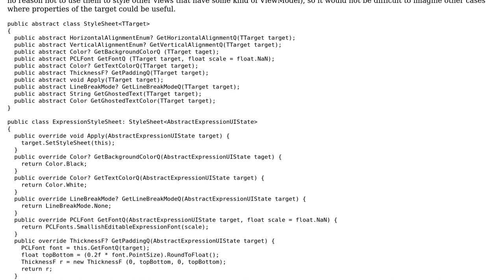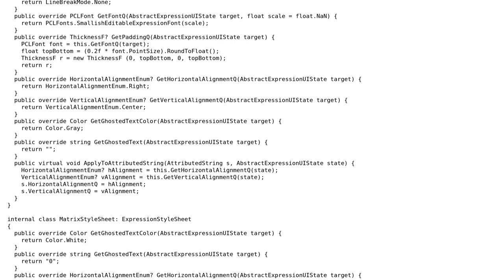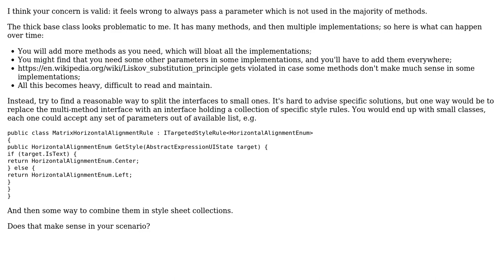Should a style sheet object know about its target?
With thanks & praise to God, and with thanks to the many people who have made this project possible! | Content (except music & images) licensed under CC BY-SA | Music | Images & others | With thanks to user William Jockusch user Mikhail Shilkov user Heslacher and the Stack Exchange Network Trademarks are property of their respective owners. You are responsible for your own actions.